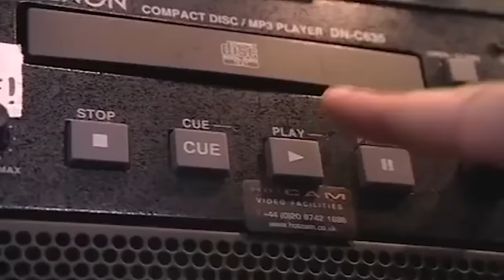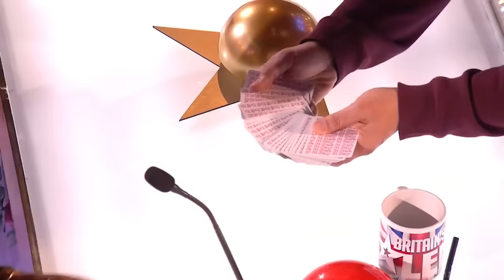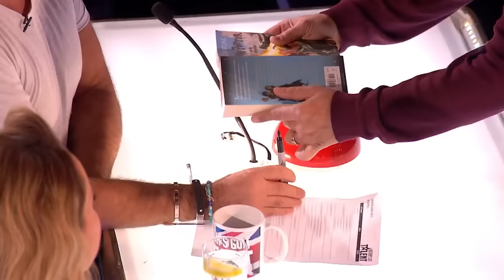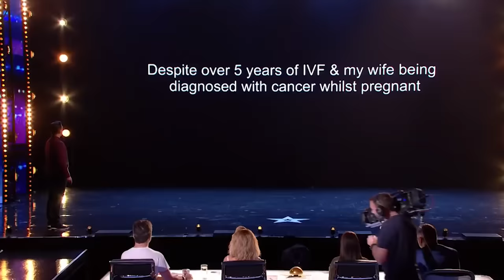TOP 50 MOST VIEWED Auditions on BGT EVER!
Hey, These are the MOST popular AGT acts of ALL TIME Britain's Got Talent | TOP 50 MOST VIEWED Auditions on BGT EVER!

Hey, if you want your heart to feel good today - you should watch these teen singers

Calum Scott - BGT 2015 S9 - 0:00
Bars & Melody - BGT 2014 S8 - 3:42
Bonetics - BGT 2015 S9 - 7:12
Charlotte & Jonathan - BGT 2012 S6 - 9:00
Natalie Okri - BGT 2009 S3 - 11:15
Darcy Oake - BGT 2014 S8 - 12:27
Asanda Jezile - BGT 2013 S7 - 14:27
James More - BGT 2013 S7 - 16:23
Paddy & Nico - BGT 2014 S8 - 17:36
Lettice Rowbotham - BGT 2014 S8 - 19:46
Alice Fredenham - BGT 2013 S7 - 21:26
Forbidden Nights - BGT 2015 S9 - 27:31
Marc Metral - BGT 2015 S9 - 31:34
Matt Johnson - BGT 2018 S12 - 35:01
Donchez Dacres - BGT 2018 S12 - 39:37
Emma Haslam - BGT 2014 S8 - 43:16
Jessie Jane McParland - BGT 2015 S9 - 45:16
Mr. Methane - BGT 2009 S3 - 48:25
Boyband - BGT 2015 S9 - 49:56
The Chippendoubles - BGT 2010 S4 - 52:36
Ryan O'Shaughnessy - BGT 2012 S6 - 57:32
Old Men Grooving - BGT 2015 S9 - 1:01:28
Miss Tres - BGT 2018 S12 - 1:04:05
Loren Allred - BGT 2022 S15  - 1:06:12
Ronan Parke - BGT 2011 S5  - 1:10:53
Hayashi - BGT 2010 S4 - 1:14:13
Collabro - BGT 2014 S8 - 1:19:00
Attraction - BGT 2013 S7 - 1:24:00
Yanis Marshall - BGT 2014 S8 - 1:27:36
Ashleigh and Pudsey - BGT 2012 S6 - 1:30:58
Aquabatique - BGT 2012 S6 - 1:35:15
Maia Gough - BGT 2015 S9 - 1:38:25
Saulo Sarmiento - BGT 2016 S10 - 1:42:17
Michael Collings - BGT 2011 S5 - 1:45:13
Olivia Binfield - BGT 2011 S5 - 1:48:52
Sign Along with Us - BGT 2020 S14 - 1:53:20
UDI - BGT 2015 S9 - 1:59:20
Bailey McConnell - BGT 2014 S8 - 2:03:21
Tobias Mead - BGT 2010 S4 - 2:06:58
Matt Johnson - BGT 2018 S12 - 2:10:03
Flakefleet Primary School - BGT 2019 S13 - 2:16:42
Asanda Jezile - BGT 2013 S7 - 2:20:46
Kojo Anim - BGT 2019 S13 - 2:23:14
Akshat Singh - BGT 2019 S13 - 2:28:24
Fayth Ifil - BGT 2020 S14 - 2:31:10
4G - BGT 2016 S10 - 2:34:29
Princess the Hypnodog - BGT 2015 S9 - 2:36:06
Marc Spelmann - BGT 2018 S12 - 2:38:34
Only Boys Aloud - BGT 2012 S6 - 2:44:48
Twist and Pulse - BGT 2010 S4 - 2:47:25